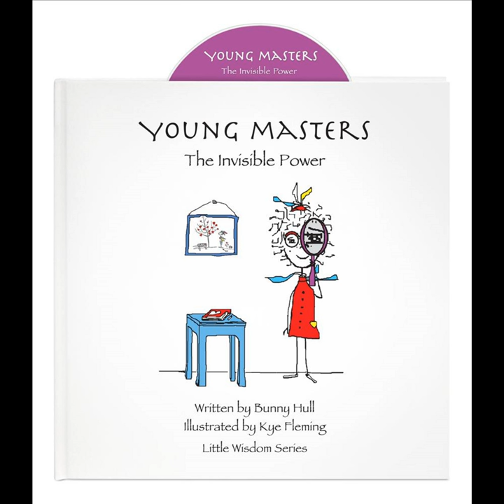The Young Masters Pledge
The Young Masters Pledge · Bunny Hull

The Invisible Power